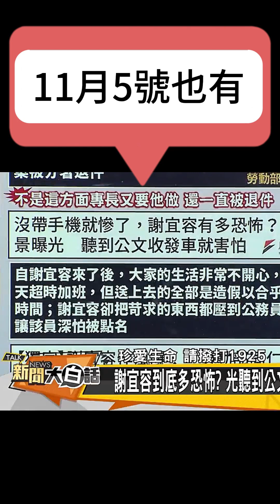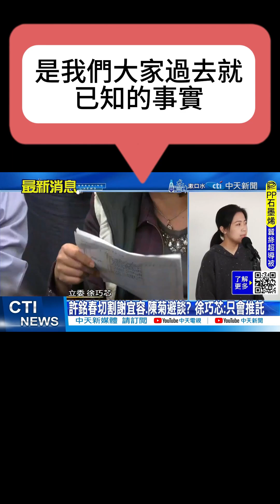勞動部霸凌事件 | 勞動部逼死員工，霸凌者不用道歉！？請假躲到起來，平常不是大小聲很囂張？檢舉案被勞動部吃案，總統、行政院長道歉！人民需要知道真相，收到很多政府部門霸凌的檢舉！ | 112324